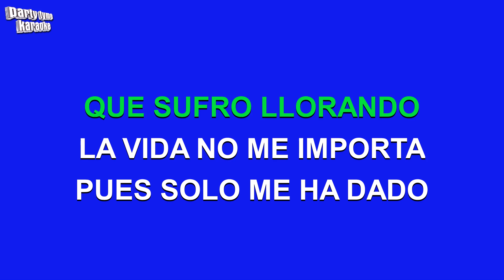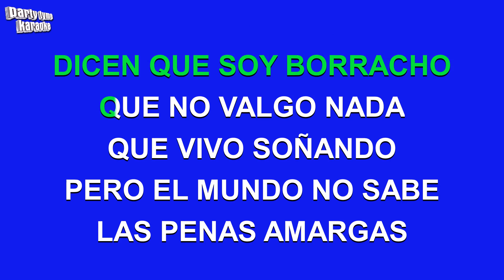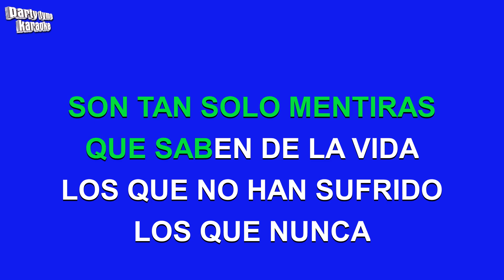Leo Marini - Yo Vivo Mi Vida (Versión Karaoke)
Versión karaoke de 'Yo Vivo Mi Vida'
hecho popular por Leo Marini,